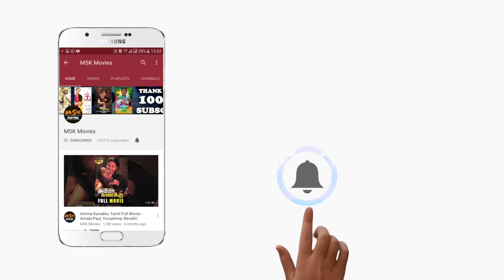Murali and Vinoth opening comedy scene - Meyaadha Maan Tamil movie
Here is Meyatha Maan 2018 Latest Tamil Movie Scenes.

Meyaadha Maan is an 2017 Indian Tamil language romantic comedy film directed by Rathna Kumar. It stars Vaibhav Reddy and Priya Bhavani Shankar in the lead roles. The film is believed to be inspired from the short film ‘Madhu’.
Director by Rathna Kumar
Produced by  Kaarthekeyen Santhanam